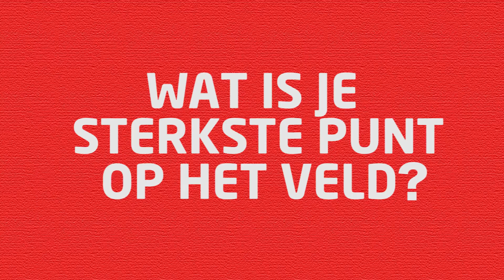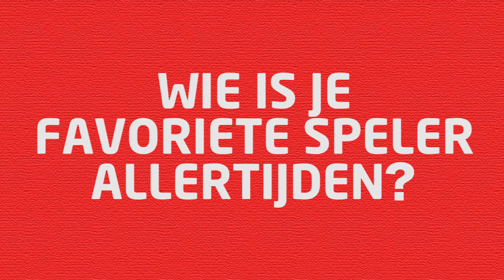3 vragen aan TeamNL 3x3 basketball: Arvin Slagter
We volgen de Orange Lions van 3x3 basketball naar de Olympische Spelen in Tokio en Parijs. Ook Arvin Slagter stelden we drie vragen: wat is je beste kwaliteit als speler, hoe bereid jij je voor op een wedstrijd en welke basketbalheld is jouw grote voorbeeld?